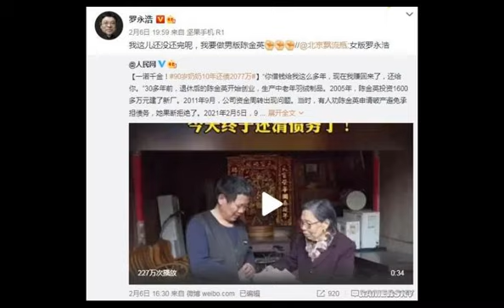90岁奶奶直播讲述2077万还账历程